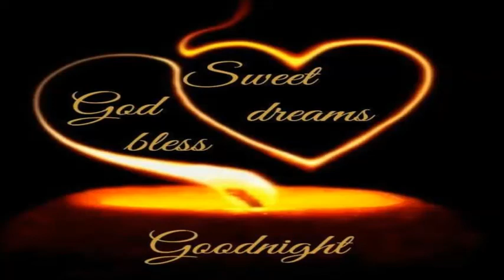'LOVE' ,By- Dinasty Kurina (In Two Piano Trio)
Lajos Kurina-Drums
Kornel Kurina-Piano,Bass ,Somgwritter with the Lord.